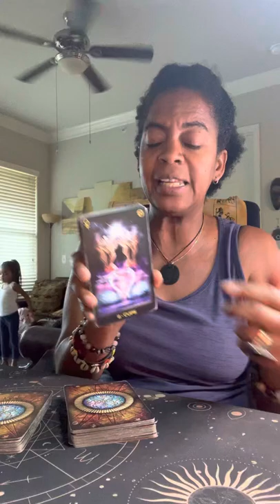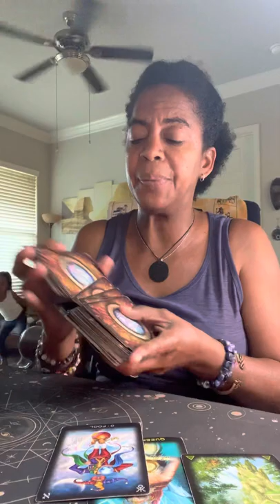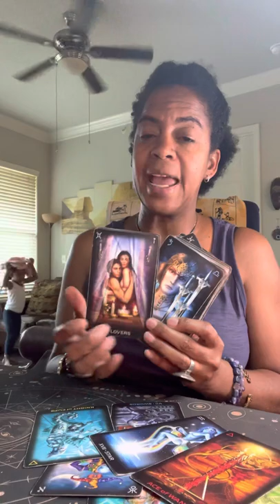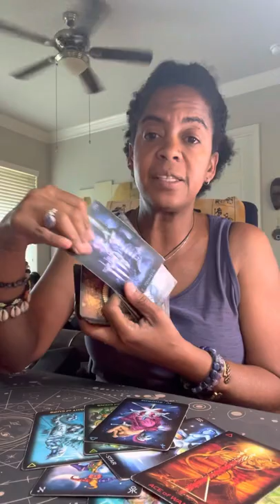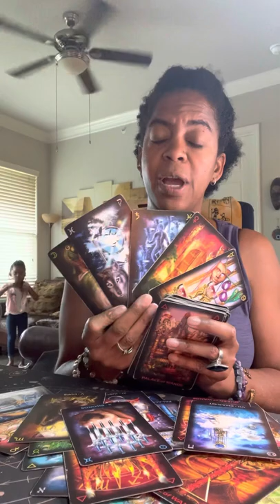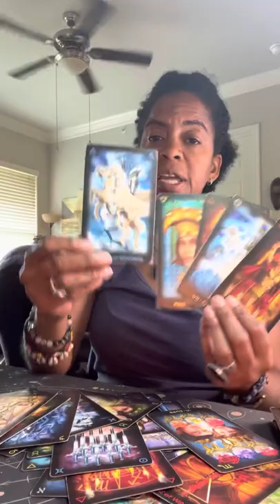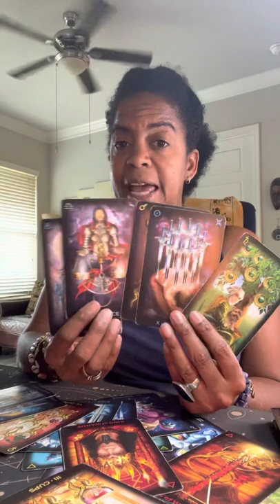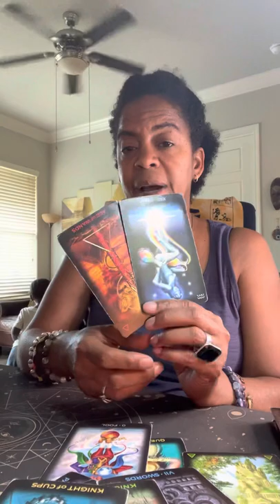Sagittarius (May23-31) Lots of jealous ppl trying to return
Greetings Everyone 🧿⚖️

General Reading for your Rising, Sun, Moon, Venus, Jupiter & Mars. Take what resonates & leave the rest on the Eye of Ra.

*Spiritual Guidance & Mentoring, Long Distance Reiki or to Book Your Private Readings

*Tik Tok @kemartstarot & Back Up TT- KemArts2020 & @kemartsofficial
*Clubhouse @lrwill2

UPDATE ‼️‼️‼️

Friday - Bonus Readings
Scorpio/Sagittarius 13th Sun Signs/Cuspers

Kem Arts Book Club/Journaling
Every Sunday 12PM-1PM CST

$25/10min
$50/1 Question
$75/2 Questions

All Private readings are pre-recorded & send by private video link to your email. No FaceTime or Zoom. ‼️

🚨PAYMENT OPTIONS‼️

Yours truly,
Kem Arts